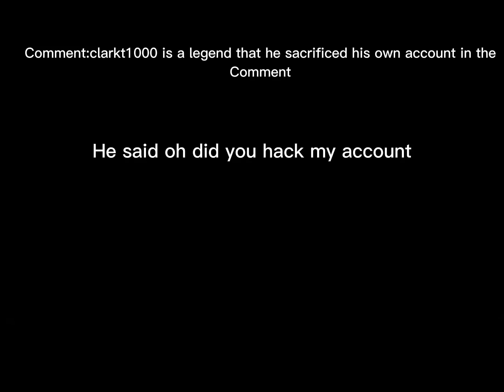Clarkt1000 got hacked clip in this video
This is actually so sad I almost started crying:(
we all should support him